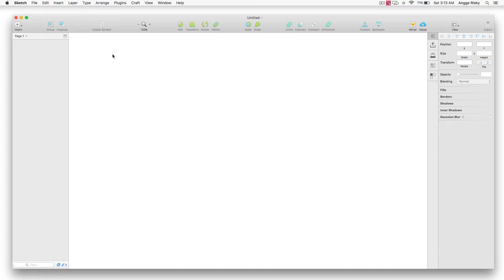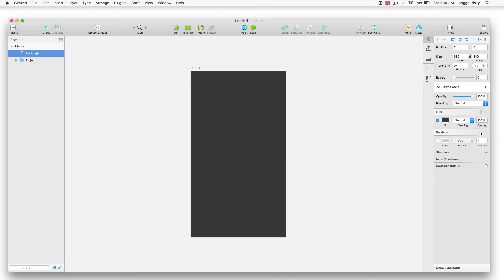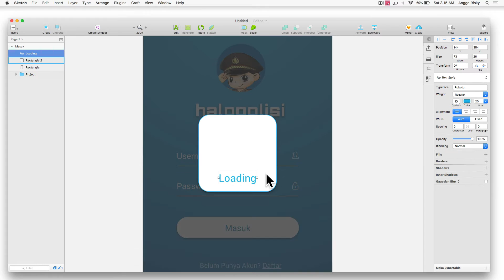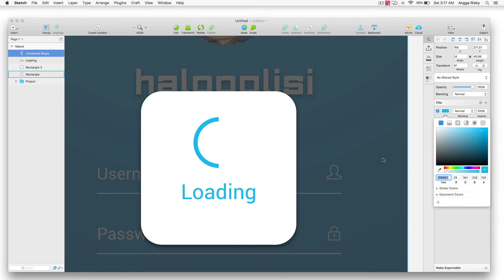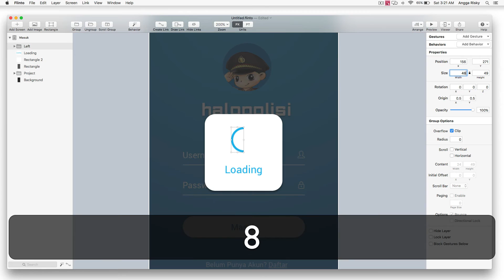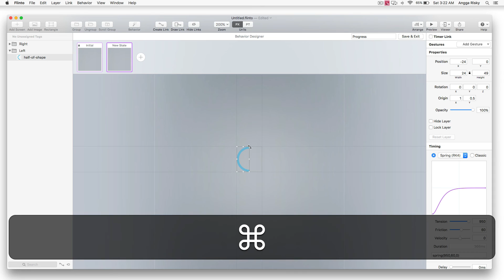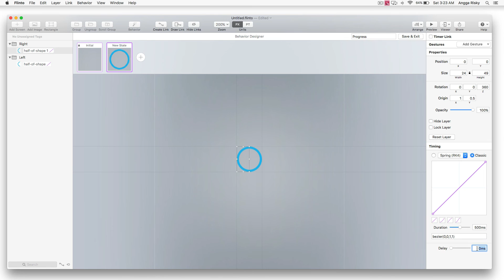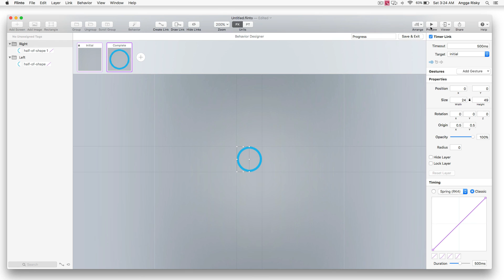Loading Animation in Sketch and Flinto Tutorial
How to create loading animation using sketch app and flinto for mac tutorial. I hope you can understand about this video :)

Follow Me